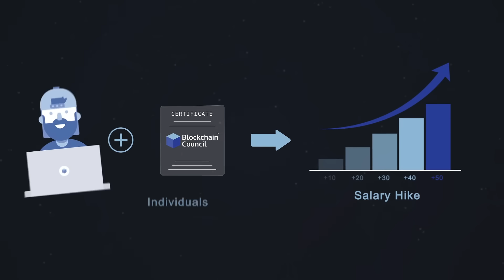Blockchain Council | Blockchain Degree, Certification & Training | Career & Job Trends in Blockchain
Blockchain Council is a group of Blockchain experts offering Online Blockchain Certifications and Training to Blockchain enthusiasts all over the globe.

Blockchain Council certification programs will help you master the various aspects of blockchain technology such as designing of a blockchain network, blockchain architecture, deploying blockchain for real-world applications and many more.

Below topics are explained in our online programs:

1. Blockchain - Basic to Advance
2. Blockchain Use Cases
3. Solidity
4. Smart Contracts
5. Ethereum
6. Multichain
7. Hyperledger
8. Stellar

As Blockchain technology has taken digital world by storm, the future of Blockchain technology is promising. Becoming a master in Blockchain technology by going through our Certifications or Online Degree™ on Blockchain unfolds the world of opportunities for you.

The Blockchain is a revolutionary technology which is here to change the course of doing business and rendering services across various business niches. This has made many big names in the industries to explore various aspects of this technology and its multifaceted application. It has given rise to the need for Blockchain Developers who can aid the process of development of this platform.

As per the latest report, the Blockchain engineering is second most demanded skills by the companies across the globe, which indicates the popularity of this course on a global platform. Moreover, the broader application of Blockchain in different fields like financial sectors, business, healthcare, etc. opens up a wide array of opportunities for growth for the people who are fresh graduates. Did you know that tech giants in New York, Silicon Valley, and Boston, the average wage of Blockchain Developer is 158k, whereas it is $140k for the software developers?

Learning about this technology from scratch may appear as a daunting task, but if you have some preliminary knowledge about programming languages, coding, and data structure, it will become more comfortable for you to learn about this technology. Moreover, if you have the zeal to learn about Blockchain and you are willing to make a stable career in this area, then you must take a step ahead and start learning about  Blockchain.

Certification Benefits:
1. Comprehensive learning of Blockchain technology & its implementation
2. In-depth knowledge of development platforms like Multichain, Hyperledger, Ethereum, and Stellar.
3. Improve your skills on some of the widely used cryptographic and hash algorithms
4. Understand the implementation of a private blockchain
5.Implement your skills to any Blockchain projects

The Blockchain Certification Training Course is recommended for:

1. Developers
2. Technologists interested in learning Ethereum, Hyperledger and Blockchain
3. Technology architects wanting to expand their skills to Blockchain technology
4. Professionals curious to learn how Blockchain technology can change the way we do business
5. Entrepreneurs with technology background interested in realizing their business ideas on the Blockchain